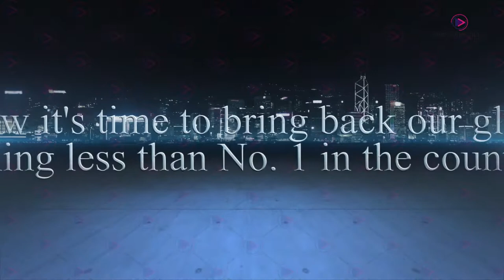✅ Corporate Event Video Production Company || Promotional Campaign Video Creation